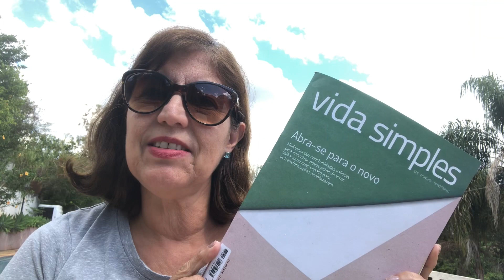Lendo Poesia # 10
Venha conhecer uma linda poesia de Zack Magiezi e comece bem o seu dia!!!

Compre seus livros na Amazon e ajude o canal sem pagar nada a mais por isso

Quer me dar um presente???

Quer me mandar uma mensagem?

Encontre-me no Instagram